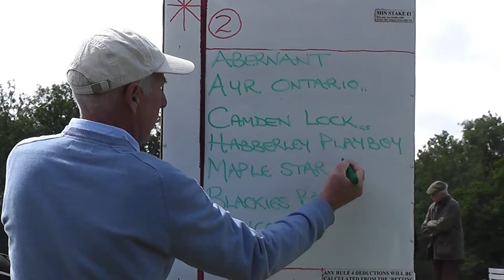NEWBRIDGE-ON-WYE HARNESS RACES 2015 GRADE B HEAT 1